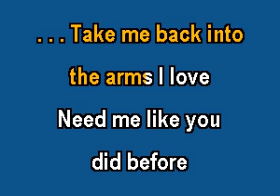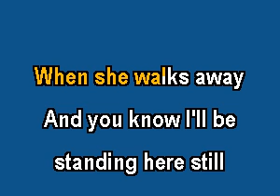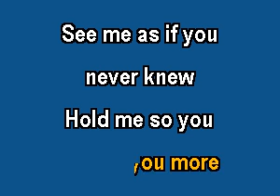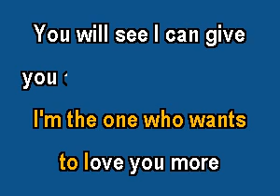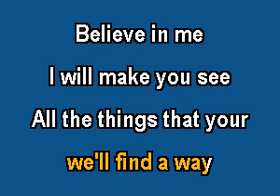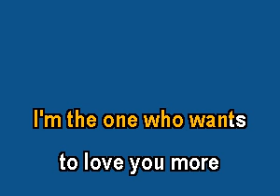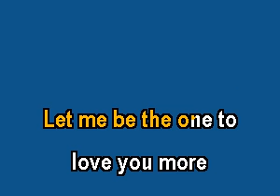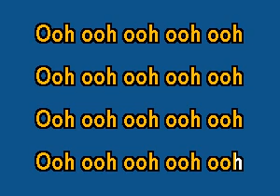PR1296 01 Dion, Celine To Love You More [karaoke]